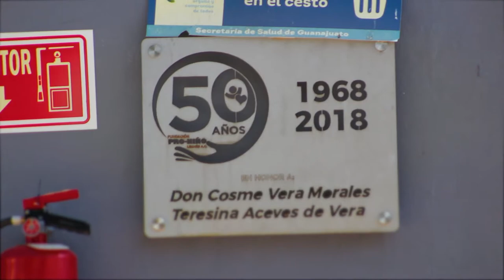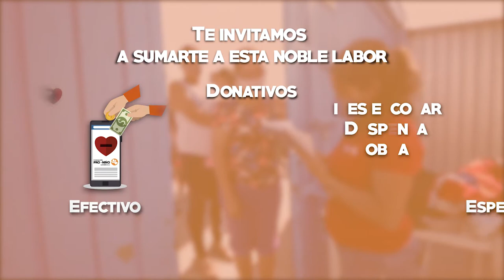Fundación pro-niño leones (Institucional)